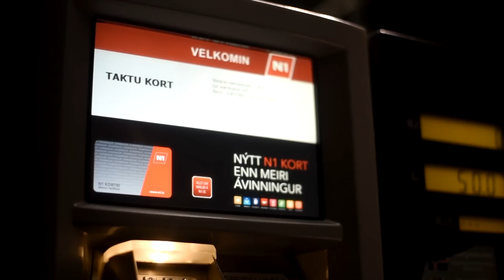BINGÓ - "HEITT"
Nefndina skipa:
Aðalsteinn Dalmann Gylfason
Andrea Urður Hafsteinsdóttir
Emil Örn Kristjánsson
Hilmir Gestsson
Kristjana Ósk Kristinsdóttir
Marinó Örn Ólafsson
Sigurður Bjartmar Magnússon
Teitur Helgi Skúlason
Tómas Viðar Sverrisson
Una Schram

Unnið af Bingó fyrir áramót 2015-16, nema eftirtalin atriði:

Lag: PolyBoy
Hljóðupptaka: Leifur Björnsson

Þakkir: Jóhann Ingi Skúlason, Kristinn Helgi Magnússon Schram, Brooklyn Bar & Bistro og Prikið.